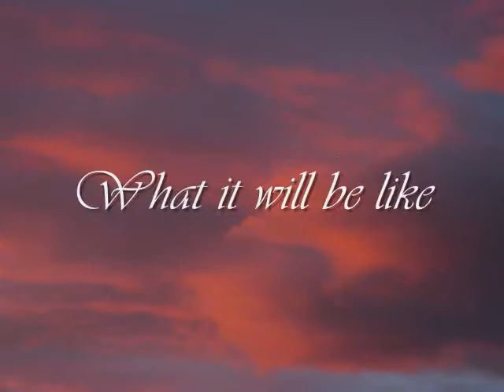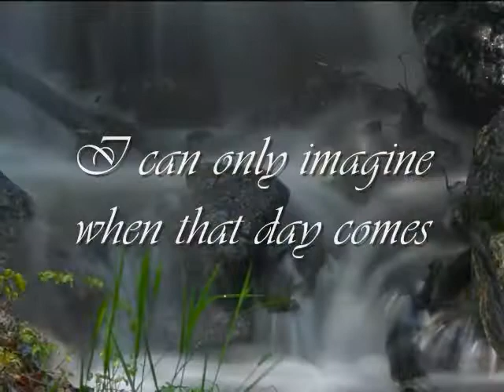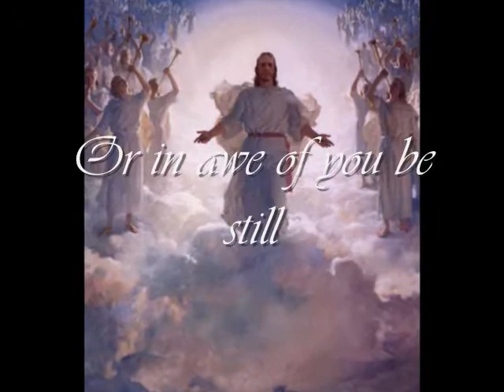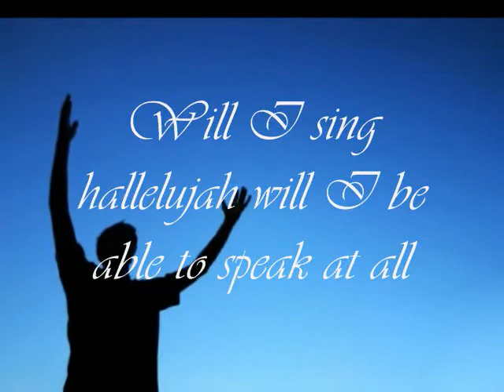I Can Only Imagine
This is a video to the song I Can Only Imagine by MercyMe. I hope you enjoy it. God bless.